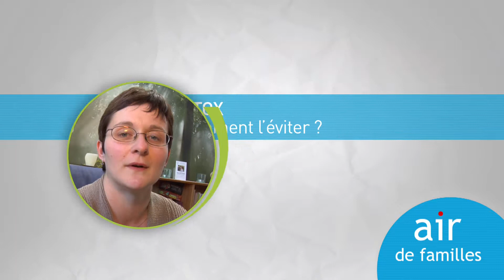Air de Familles - Intox: comment l'éviter?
Un pique-nique en famille ? Rien de plus sympa ! Les enfants en redemandent !
Mais attention : les petits plats conservés pour la route peuvent se dégrader au fil des heures ou sous l'effet de la chaleur.
On évitera donc soigneusement le filet américain préparé, par exemple, ou tout autre produit susceptible de devenir toxique, en privilégiant plutôt les fruits, les crudités ou les conserves de poissons.
Il conviendra également de choisir des aliments adaptés à l'âge de l'enfant et à sa bonne santé !